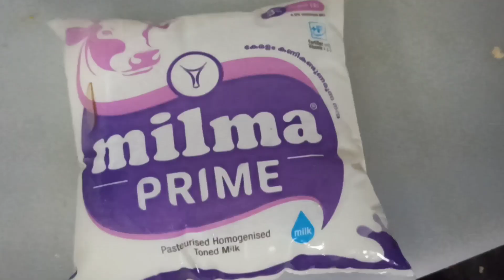mangococtail mangoshake frozen mango shake coctail mangorecipe chill mangojuice juicewrld